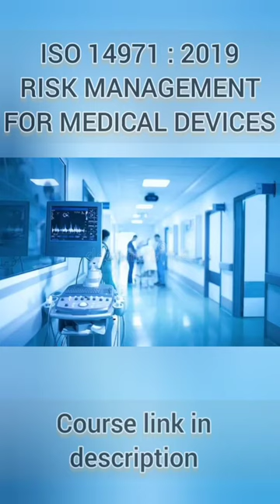ISO 14971:2019 | RISK MANAGEMENT COURSE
For any clarification / queries / documents consultant / regarding risk management medical devices and equipments.
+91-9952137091